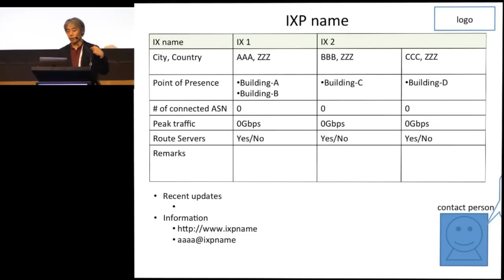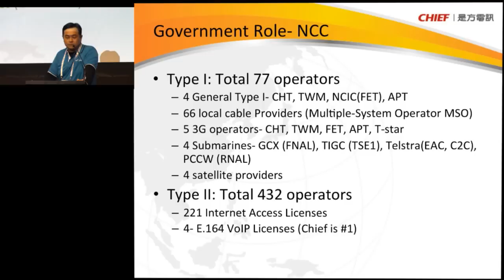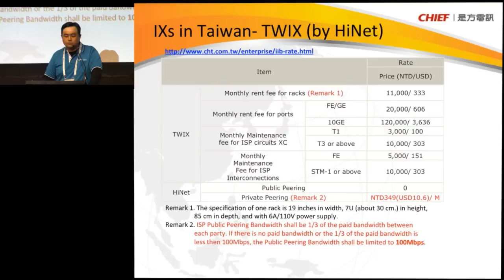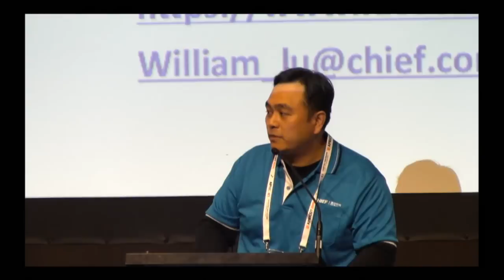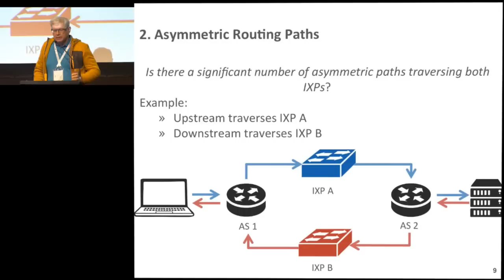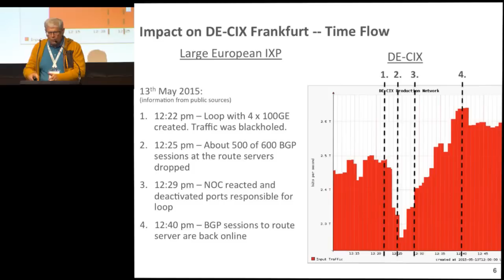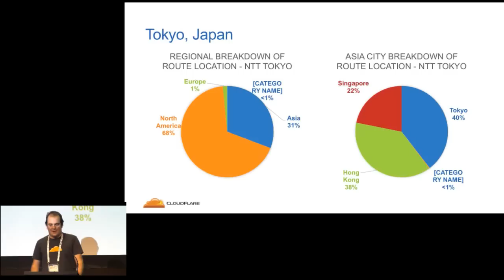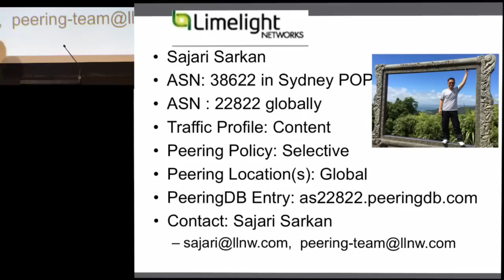Peering Forum 2 @ APRICOT 2016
Presentations from:
William Lu (Chief Telecom) - Taiwan Peering Scene
Arnold Nipper (DE-CIX) - Investigation of Traffic Dependencies between IXPs in Failure Scenarios
Tom Paseka (CloudFlare) - Interconnection in Regional Markets